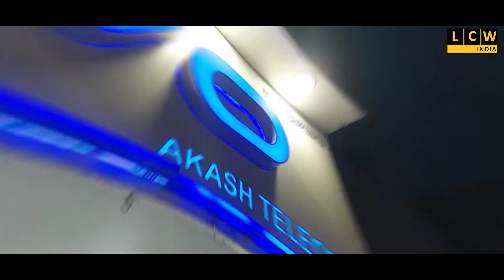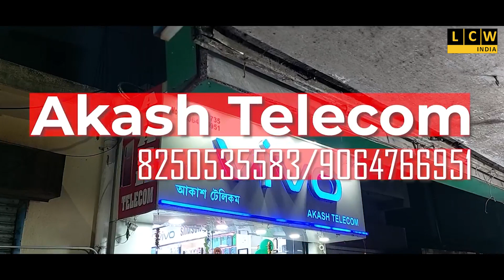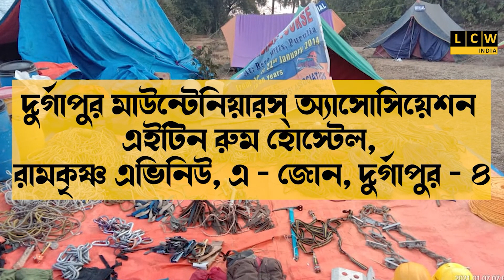শুভেন্দু অধিকারীকে বেনিজির আক্রমণ করেন মন্ত্রী চন্দ্রিমা ভট্টাচার্য্য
অন্ডালে তৃণমূলের প্রথম পঞ্চায়েত সভা